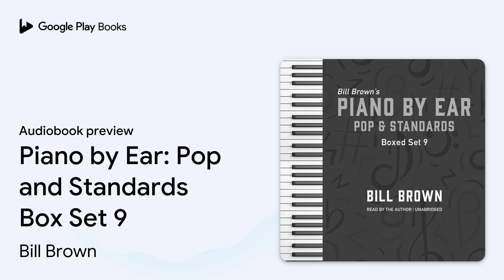Piano by Ear: Pop and Standards Box Set 9 by Bill Brown · Audiobook preview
Piano by Ear: Pop and Standards Box Set 9
Authored by Bill Brown
Narrated by Bill Brown

0:00 Intro
0:03
0:44
4:26
5:03 Outro

BOOK DESCRIPTION

In this Piano by Ear box set you will find several advanced and intermediate level piano solos based on standard hits from the 70’s through the 90’s as well as a few theme’s from movies and TV series. This set contains over fourteen hours of high-quality piano instruction by a world-class teacher, taught entirely “By Ear!”

Lessons include:

“Fly” (Late Beginner/Early Intermediate)“Colour My World” (Early Intermediate)“Sudden Inspiration” (Intermediate Solo)“Lake Erie Rainfall” (Intermediate)“Mandy” (Early Intermediate Solo)“Butterfly Waltz” (Late Beginner)“Music Box Dancer” (Late Beginner)“The Prayer” (Advanced)“The Greatest Love of All” (Advanced)“Arthur’s Theme” (Late Intermediate/Early Advanced)“Anne’s Theme” (Late Intermediate/Early Advanced)“Colors of the Wind” (Late Intermediate/Early Advanced)

Bill Brown began teaching music when he was in middle school alongside his mother, who was a respected classical piano teacher (Piano Teacher’s Guild Hall of Fame Recipient). In the mid 1980s he started recording lessons for his students to take home to learn “by ear.” He discovered that learning songs without any print or video helped his students develop their ability to pick out other songs “by ear” as well. The By Ear catalogue has rapidly expanded till now it includes over 1400 song lessons for more than a dozen instruments. Brown resides in South Georgia with his wife, also a music teacher, where he teaches and records lessons in his own private recording studio.

AUDIOBOOK DETAILS

Language: English
Publisher: Valdosta Music and Publishing
Published on: June 27, 2023
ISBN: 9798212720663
Duration: 14 hr, 58 min
Genres: Music / Instruction & Study / Exercises, Music / Musical Instruments / Piano & Keyboard